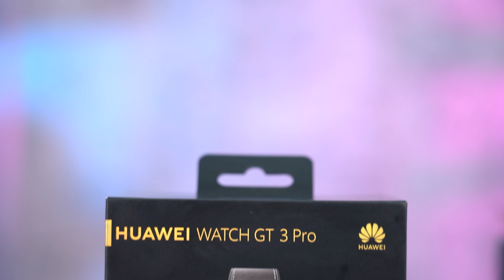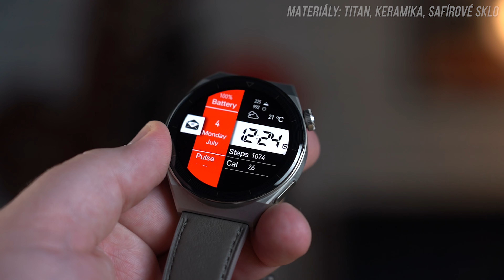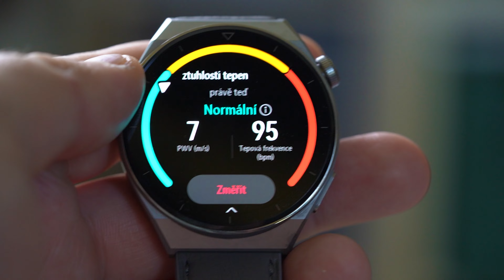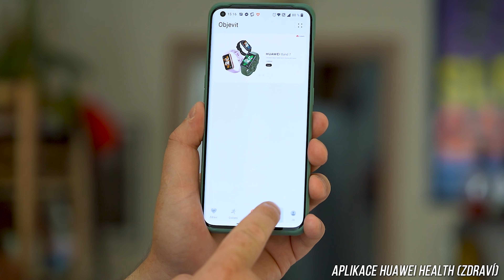HUAWEI Watch GT 3 Pro: Chytrý luxus, který vás neomrzí! (RECENZE # 1604)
HUAWEI přinesla nejnovější generaci chytrých hodinek, které nabízí nejen dlouhou výdrž na baterii a zvýšenou odolnost, ale také opravdu kvalitní materiály: Vysoce odolný titan v kovovém provedení a keramiku se zlatými prvky v bílé verzi. Jaké jsou v praxi, jak fungují a jak se používají?

🛒 Huawei Watch GT 3 Pro 46 mm Titanium Strap

🛒 Huawei Watch GT 3 Pro 43 mm White Ceramic Strap

📌 Obsah:
0:00 - HUAWEI Watch GT3 Pro
1:27 - Hezké a elegantní zpracování
2:26 - Speciální verze s bílé keramice
3:08 - Ovládání a řemínky
3:58 - Displej
4:25 - Senzory a měření
5:21 - Odolnost
6:05 - Chytré funkce
6:45 - HarmonyOS
7:40 - Výdrž na baterii
8:25 - Aplikace HUAWEI Health
8:58 - Shrnutí
9:25 - Závěr